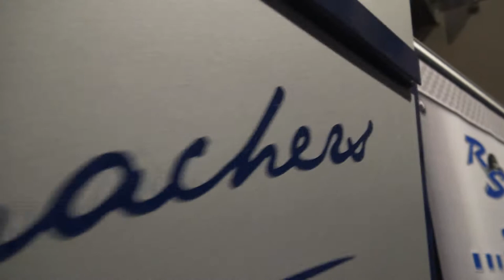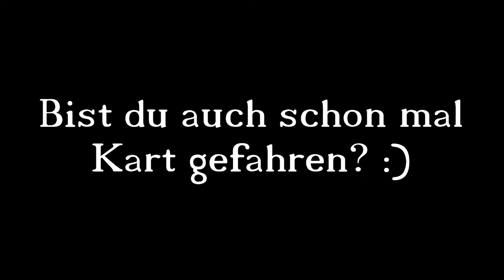Wir fahren KART // Ralf Schumacher! | Vlog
➨ Wir fahren auf der RS-Kartbahn Kart! :)
✔ Skype: NeverEverNight
➋ Kommentiert das Video
➌ Teile das Video
➨ Bau mit mir Kontakt auf!
✪ Skype: NeverEverNight
✪ Snap: ItzKevDE
➨ Ausrüstung
Du willst eine neue Nummer?
Über ein Like würde ich mich sehr freuen:3..!?